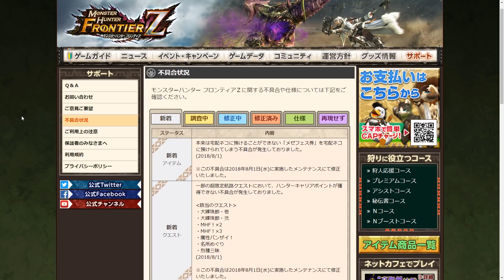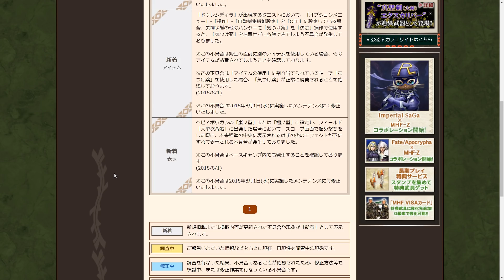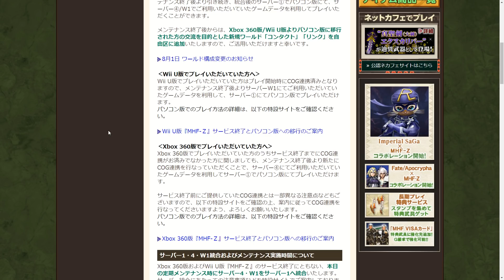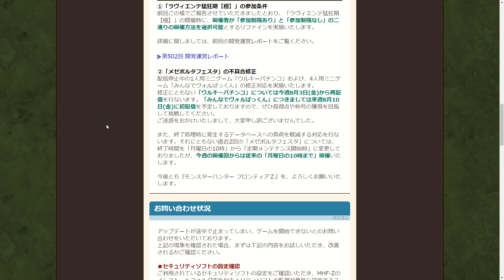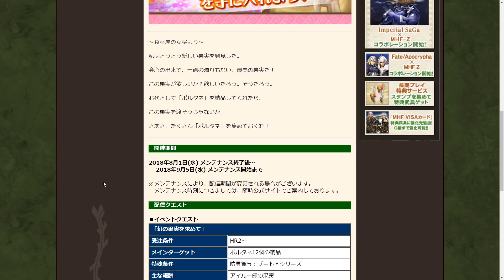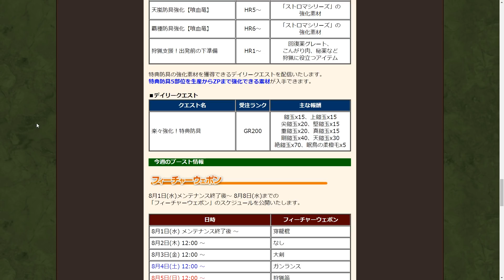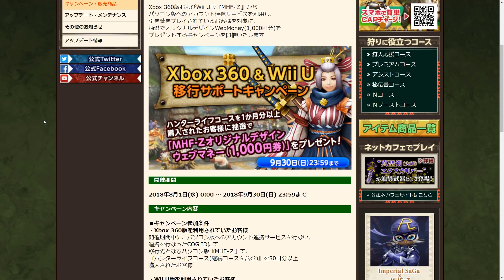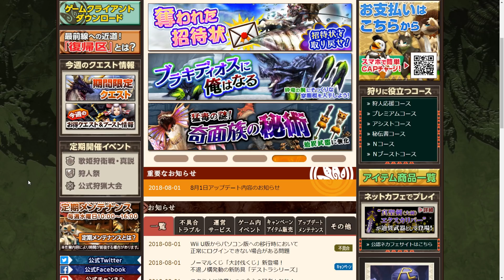【MHF-Z】今週のココ！全サーバー統合・課金不退デストラ実装・ディブルくじ登場・11thイベ「幻の果実を求めて」・常夏イベ「夏の夜に咲く」など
今週もまた暑いね。